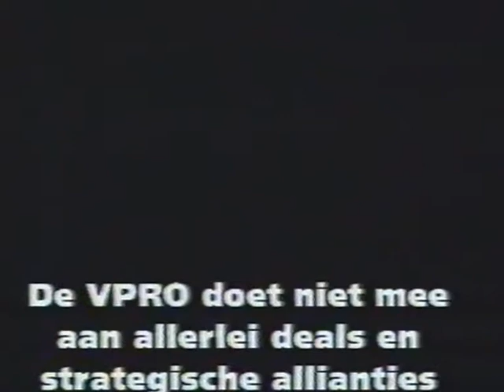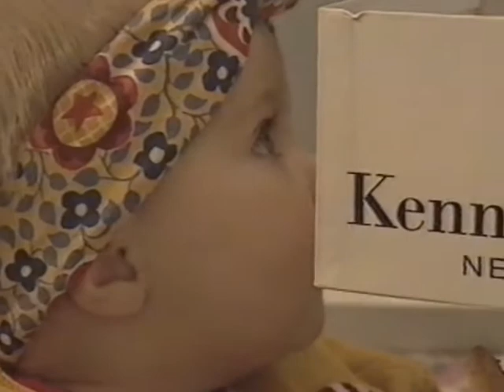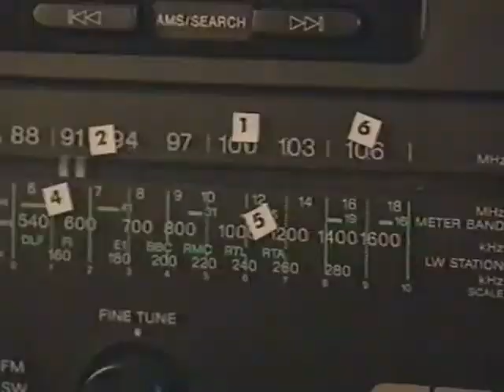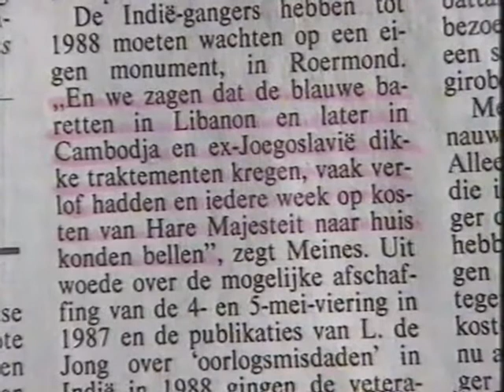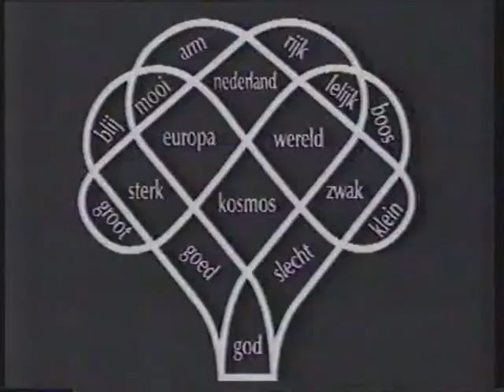In bed met van Kooten en de Bie 8 (15-01-1995)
Inhoud
1. Van Kooten en De Bie voeren een debat over de toekomst van het publieke omroepbestel en verzanden daarbij in een discussie over het al dan niet hebben van een eigen identiteit.
2. Spotje van het Simplisties Verbond, waarin Van Kooten en De Bie plechtig de vlag van het Verbond hijsen.
3. Chris Kuilman (leraar klassieke talen) heeft zijn tv-toestel de deur uit gedaan om te voorkomen dat z'n dochtertje haar identiteit verliest als gevolg van het televisiekijken.
4. Luisteraar H. Borkus heeft zijn tv-toestel de deur uit heeft gedaan en luistert cq kijkt nu elke avond naar de radio. Hij brengt al zingend herkenningsmelodietjes van vroeger van diverse omroepen ten gehore.
5. Ex-zakenman Han van Leeuwen (persiflage op Abraham van Leeuwen) en zijn vriend kunstenaar Ed Snoei, die zich als homoseksuelen niet kunnen identificeren met het beeld dat op televisie wordt geschetst van de samenleving
6. Kapitein R. Wagenaar (Bond voormalige VN-militairen) bepleit een nationaal debat over de omstreden rol van het Nederlandse leger in Bosnië. Hij vreest anders over veertig jaar in een identiteitscrisis te zullen belanden.
7. Werknemer H. de Mik wil van zijn baas, ondernemer W. Vogel, weten wat de identiteit, filosofie en policy van hun bedrijf zijn.
8. Heer Bie (directeur Simplisties Verbond) wil een duidelijk standpunt stellen. In dat kader bekristiseert hij de wegen van beton en kiest voor de onverharde landweg, die hij dan ook van goedkeuringssticker voorziet.